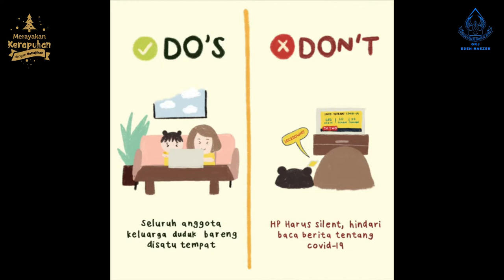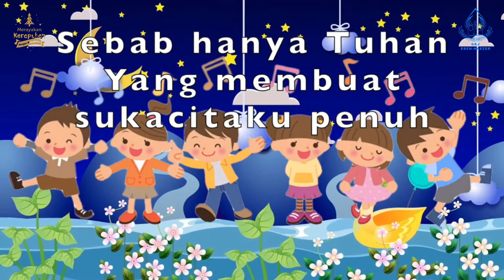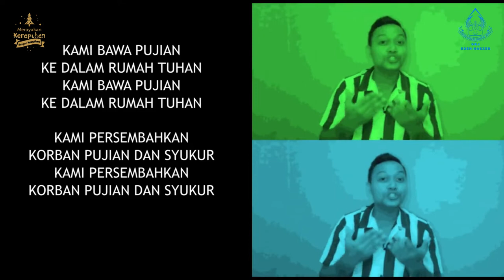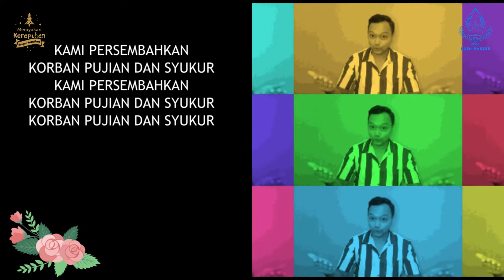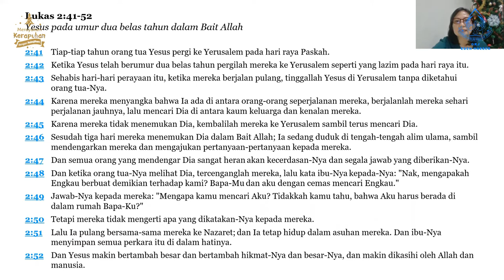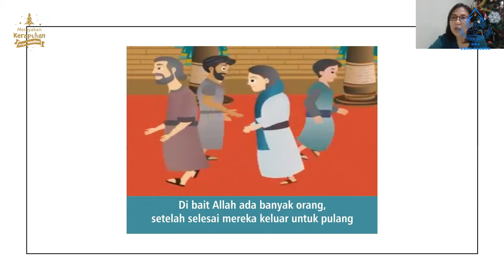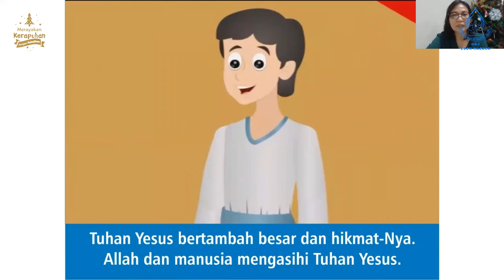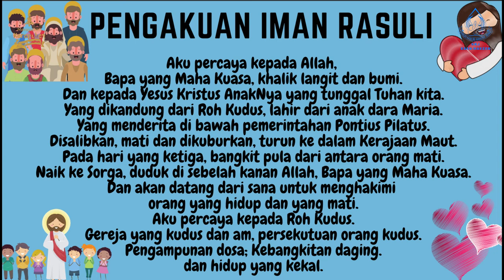Ibadah Anak GKJ Eben-Haezer 26 Desember 2021